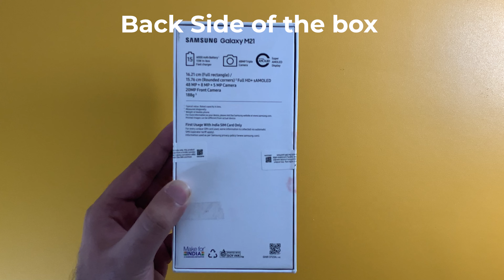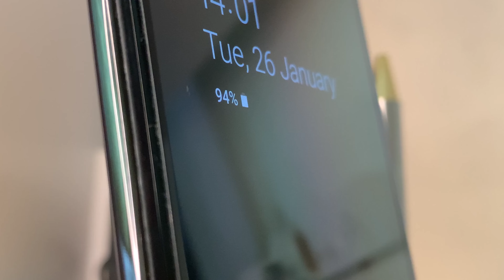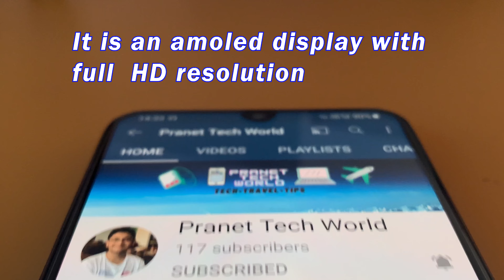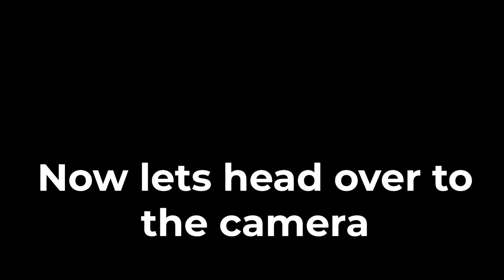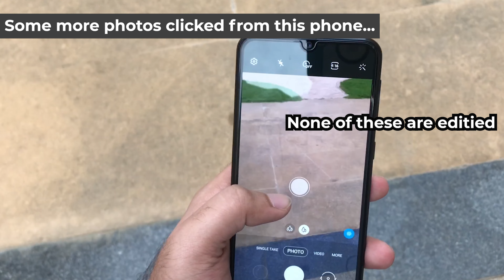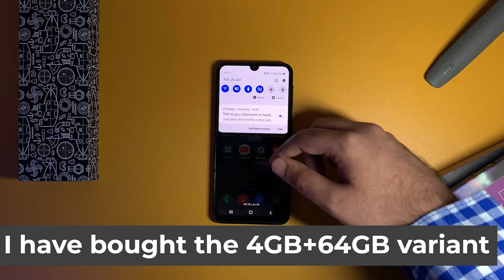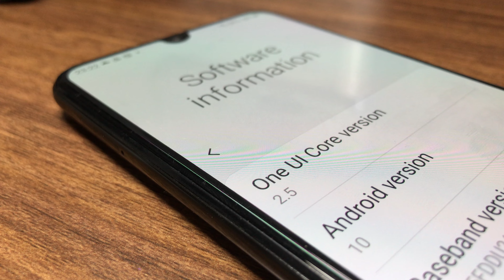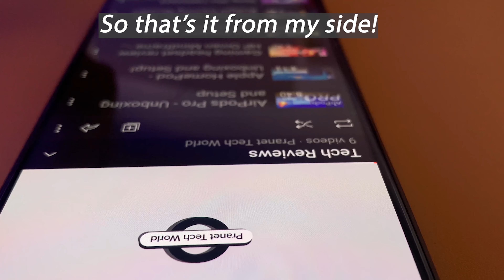Samsung M21 - The Best Budget Smartphone of 2021?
An amazing battery life! A good camera! Excellent performance! Extendable storage! SUPER Amoled Display!? This thing is PACKED! This is honestly one of the best budget phones I have held in my hand. Samsung is definitely trying to improve their mid-range M-series line up by actually taking opinions! This phone was running on android 10 and 1UI 2.5, this version had smoothly blended with the exterior fluidic design of this phone. There are three lenses present on this phone, from the top-5MP Depth sensor, 48MP Main Camera, and a 123-degree wide-angle lens. The front has a 20MP selfie cam. The battery is just stunning (pun intended) and can last for up to 2 days of regular use and has 5 hours plus screen on time!
Cya guys on the next one
Until then stay safe!
-PTW

*NO COMPANY OR ORGANISATION HAS SPONSORED THIS VIDEO OR PROVIDED ME THE PRODUCT*

LINKS TO BUY THIS PHONE ARE BELOW!

Amazon India

They sell these similar phones internationally, the only difference between them is that they have a quad-cam setup...
Links to buy the product -

Amazon International

Amazon International

2. NCS: Music Without Limitations